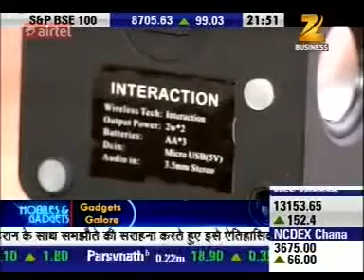Zee Business+Momentum In Ear+ 4th April, 2015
The story is the review of Sennheiser Momentum in ear headphones